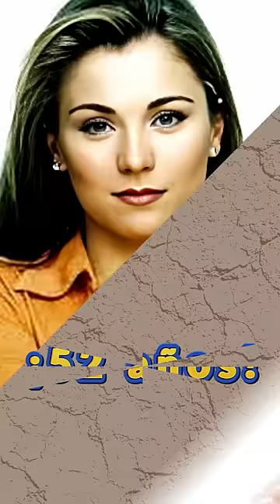😍😍¡CAMBIO IMPACTANTE (NIÑA AMADA MÍA) EN 2023!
En este vídeo veremos la evolución de los actores de la popular telenovela "Niña Amada Mía" a lo largo de los años. Desde su aparición en la serie hasta su aspecto actual, compararemos su apariencia y cambios físicos. Descubre cómo han evolucionado y si aún conservan su atractivo.